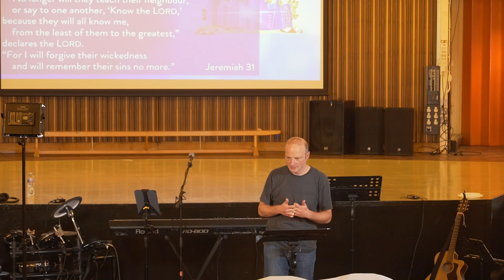The Globe Church London | 1/10/23 | Fulfilled | Matthew 5:17-20 | Jonty Allcock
Join us for our Globe Sunday service at 4pm
For more resources and a study written for today's sermon

To find out more and to connect with The Globe Church London,